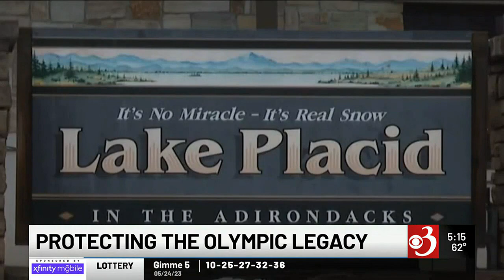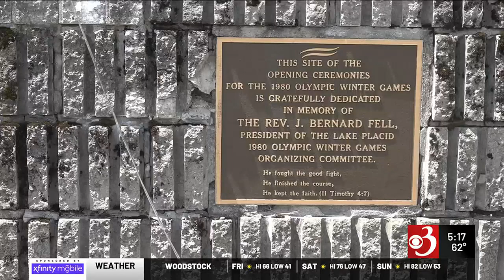Northern New York community works to preserve its Olympic legacy